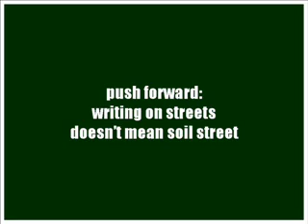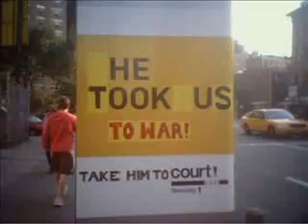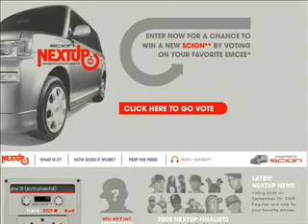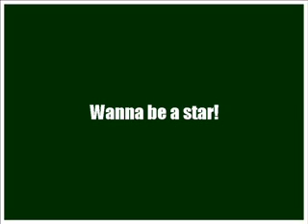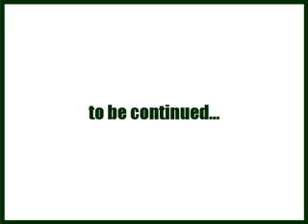JWT Chuco - Fresh Market - September 2005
A collection of the latest and most stunning communication, advertisig and marketing initiatives from all over the world by JWT Chuco Milan.